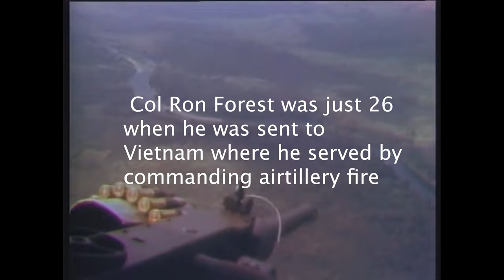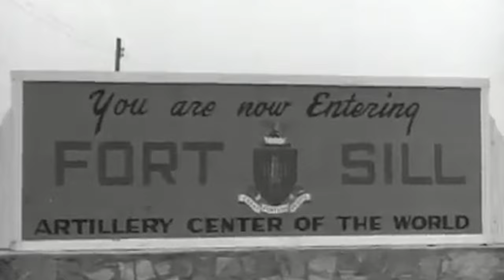Born In Battle - The Story of Col. Ron Forest and His Tour Through the Vietnam War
Retired Army Col. Ron Forest tells the story of his time fighting in the Vietnam War. Col Forest was in charge of commanding artillery fire and was one of the first troops to be sent to Vietnam.